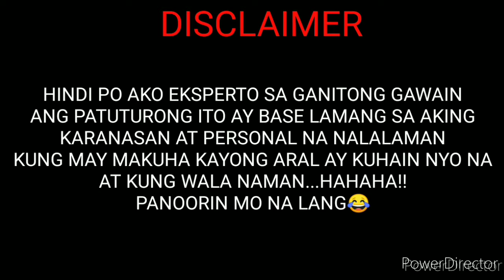DIY LCD REPLACEMENT ANDROID PHONE | OPPO A3S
hello guys...sa panahon ngaun ang mahal na magpaayos ng cellphone lalo po kung android.sa video po na inyong mapapanuod magpapalit tau ng lcd ng android phone model oppo a3s.sana po ay magka idea kayo kung paano ang pagpapalit at makatulong sa inyo .
salamat po..ingat po